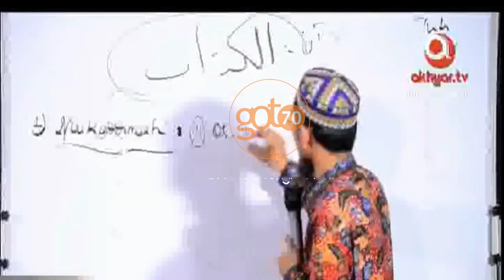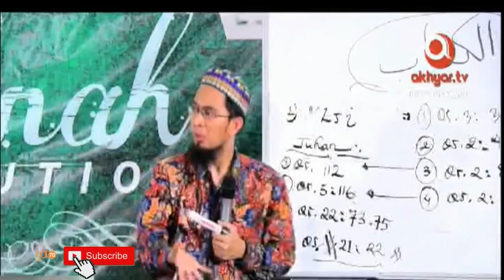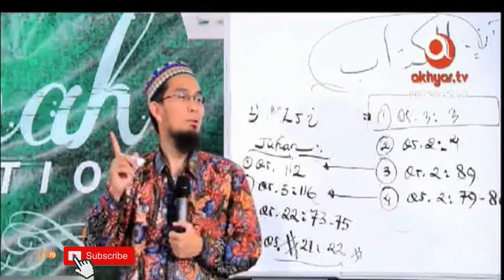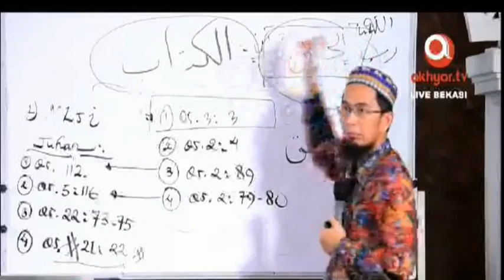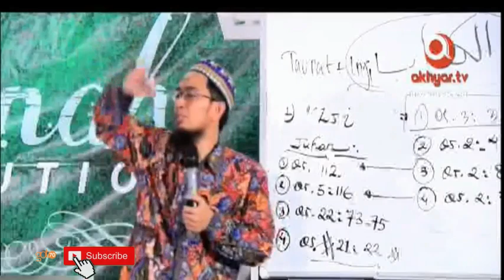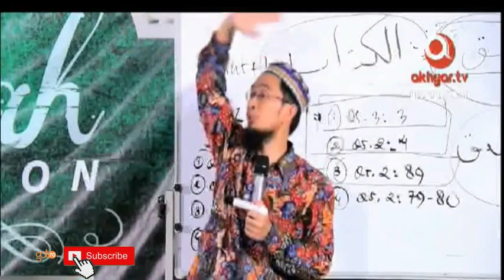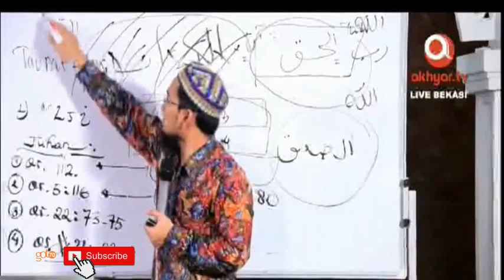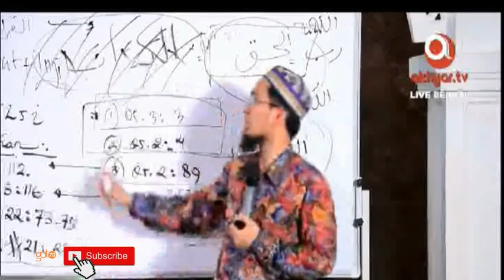Nah ini dia ! PENYEBAB UTAMA Kristen & Yahudi menolak ajaran Islam | Ustadz Adi Hidayat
Penjelasannya yang cerdas dari UAH ini, akan membuka pemikiran anda...
Ada sejarahnya loh...
Follow Instagram kami @goto_70
“Barang siapa menelusuri jalan untuk mencari ilmu padanya,
Allah akan memudahkan baginya jalan menuju surga.”
(HR. Muslim).
Judul : Nah ini dia ! PENYEBAB  UTAMA Kristen & Yahudi menolak ajaran Islam | Ustadz Adi Hidayat
Like dan Share untuk kebaikan bersama...dan demi kemajuan
Indonesia & Islam

" Barang siapa yang menunjukan kepada amalan kebaikan
maka dia akan mendapatkan pahala seperti orang yang
mengamalkannya."
(HR. MUSLIM)
Sumber : Akhyar TV
Mari isi sebagian hidup kita dengan mengaji !
" Sakti tidak wajib, tapi ibadah itu wajib " ( by Goto 70 )

Goto 70 = " Menuju Akhir Usia "
* kami meminta maaf bila ada konten yang berkemungkinan melanggar hukum ,
ataupun dapat menyinggung pihak tertentu . Tujuan utama kami adalah berusaha
memberikan sesuatu positif .